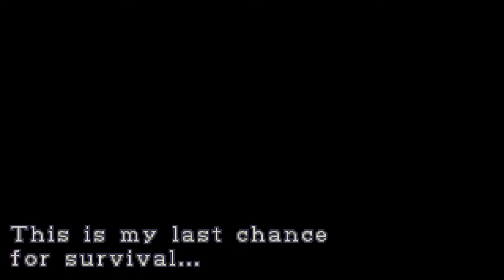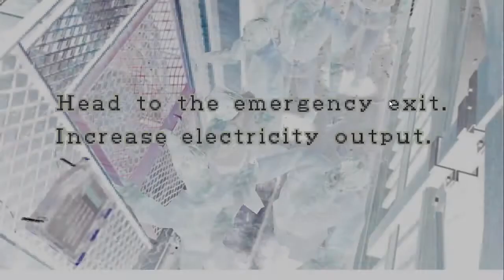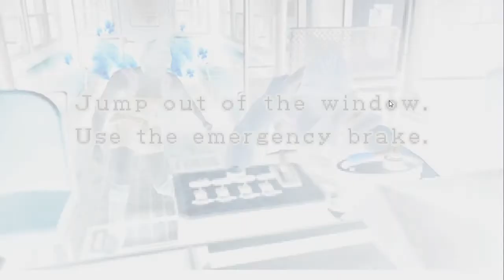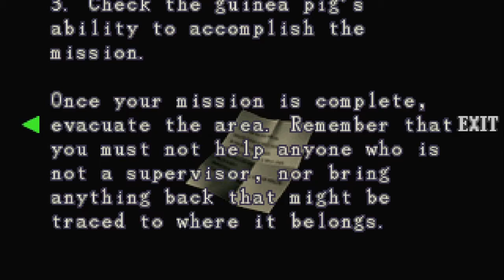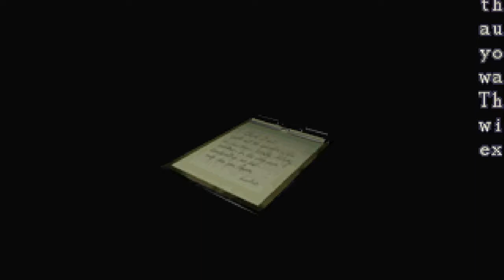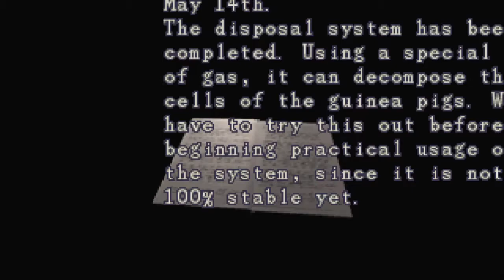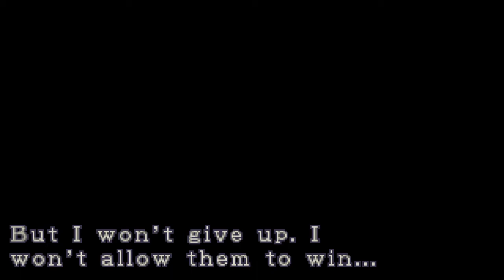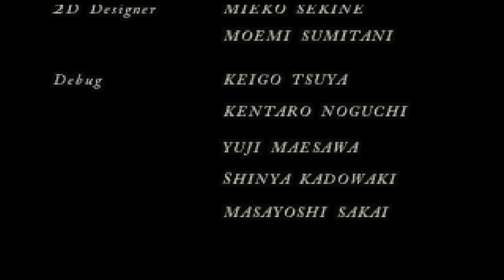Resident Evil 3 Gameplay: Experience the Terrifying Nemesis | No Commentary Walkthrough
Resident Evil 3 : Nemesis  Full Game Longplay Walkthrough No Commentary
Experience the terrifying Nemesis in this stylish action game for PC! No commentary